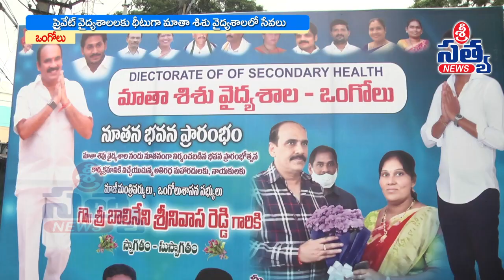ప్రైవేట్ వైద్యకళాశాలలకు ధీటుగా మాతా శిశు వైద్యశాలలో సేవలు - బాలినేని